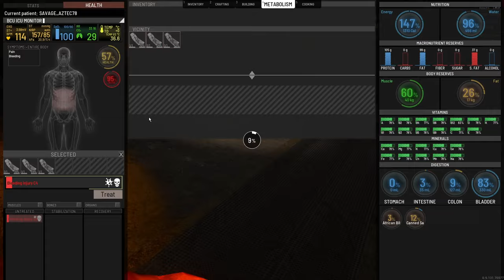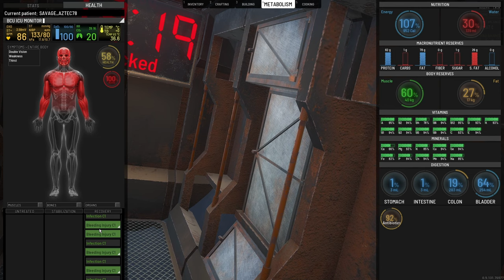SCUM | D3 BUNKER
taking a trip to the d3 bunker